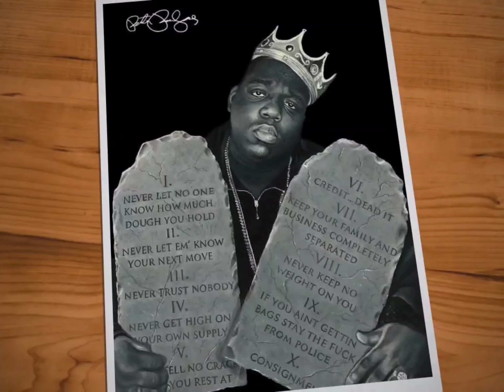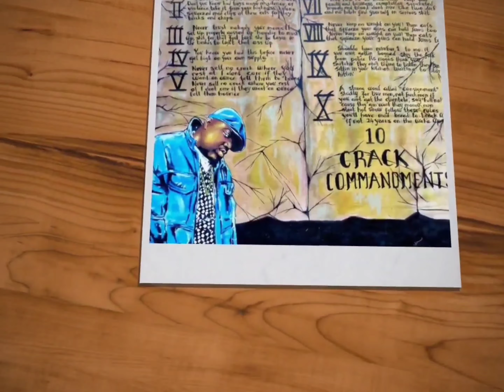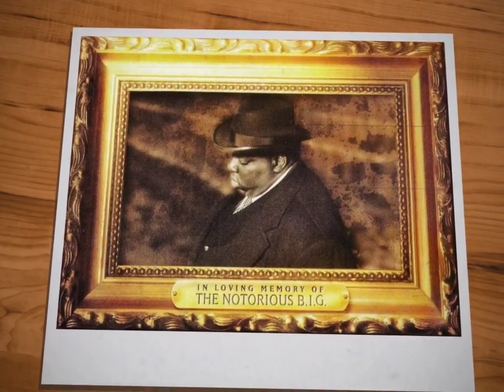The Notorious B.I.G. - The Ten Crack Commandments (Instrumental)[High Quality Remastered] 4K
Never let anyone know how much money you have.

Never let anyone know what your next move will be.

Never use what you sell.

Never give credit.

Never sell out of your home.

Keep family and business separate.

Never park your stash on your person.

If you’re not being arrested, never be seen communicating with the police.

G.C.G.C. (Great Consignment, Grave Confinement)

1, 2, 3, 4, 5, 6, 7, 8, 9

It's the Ten Crack Commandments, what?
Nigga can't tell me nothing about this coke
Can't tell me nothing about this crack, this weed, for my hustlin' niggas
Niggas on the corner I ain't forget you niggas, my triple beam niggas

I've been in this game for years, it made me a animal
There's rules to this shit, I wrote me a manual
A step-by-step booklet for you to get
Your game on track, not your wig pushed back
Rule Nombre Uno: never let no one know
How much dough you hold 'cause you know
The cheddar breed jealousy 'specially
If that man fucked up, get yo' ass stuck up
Number two: never let 'em know your next move
Don't you know bad boys move in silence and violence?
Take it from your highness (Uh huh)
I done squeezed mad clips at these cats for they bricks and chips
Number three: never trust nobody
Your moms'll set that ass up, properly gassed up
Hoodied and masked up, shit, for that fast buck
She be laying in the bushes to light that ass up
Number 4: I know you heard this before
"Never get high on your own supply"
Number 5: never sell no crack where you rest at
I don't care if they want an ounce, tell 'em "bounce!"
Number 6: that gotdamn credit? Dead it
You think a crackhead paying you back, shit, forget it!
7: this rule is so underrated
Keep your family and business completely separated
Money and blood don't mix like two dicks and no bitch
Find yourself in serious shit
Number 8: never keep no weight on you
Them cats that squeeze your guns can hold jums too
Number 9 shoulda been Number 1 to me:
If you ain't gettin' bagged stay the fuck from police
If niggas think you snitchin' they ain't tryna listen
They be sittin' in your kitchen, waiting to start hittin'
Number 10: a strong word called "consignment"
Strictly for live men, not for freshmen
If you ain't got the clientele, say "hell no!"
'Cause they gon' want they money rain, sleet, hail, snow
Follow these rules you'll have mad bread to break up
If not, 24 years on the wake up
Slug hit your temple, watch your frame shake up
Caretaker did your makeup, when you passed
Your girl fucked my man Jake up
Heard in three weeks she sniffed a whole half a cake up
Heard she suck a good dick, and can hook a steak up
Gotta go gotta go, more pies to bake up, word up (Uh) Crack King, Frank Wiz-zhite

1, 1, 2, 3, 4, 5
1, 1, 1, 1, 1, 2, 3, 4, 4, 5
1, 2, 3, 4, 5, 6, 7, 8, 9
10 10)

Written By: DJ Premier & The Notorious B.I.G.
Recording Engineer: Rich July, Diana Pedraza & Michael Patterson
Mastering Engineer: Herb Powers
Mixing Engineer: Eddie Sancho
Recorded At: Daddy’s House Recording Studio
Mixed At: D&D Studios, NYC
Mastered at: Powers House Of Sound, NYC
Label: Bad Boy Entertainment & Arista Records
Recorded At: Daddy's House Recording Studios (New York, NY)
Release Date: March 25, 1997
Samples: Countdown by Keith Murray, Shut 'Em Down by Public Enemy & Vallarta by Les McCann